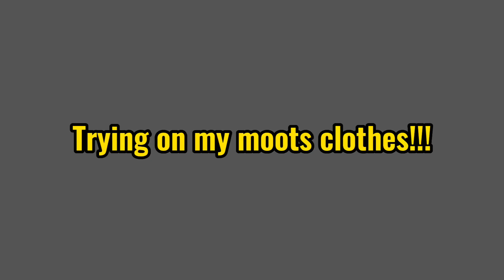Trying on my moots clothes!! []FW!![]